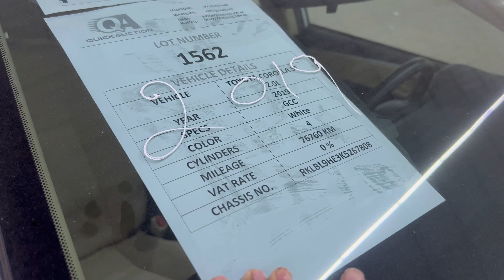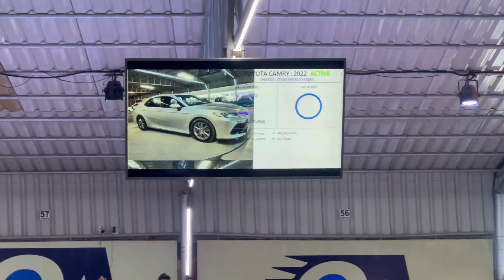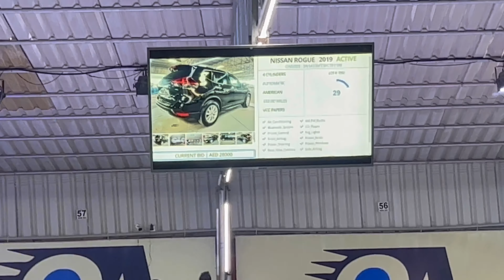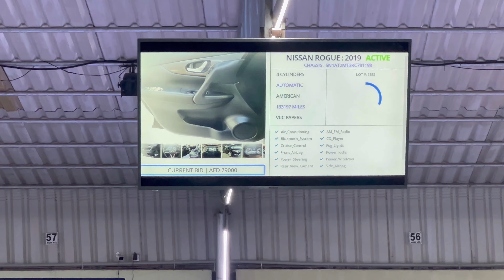Cheapest Car auction in dubai | Cheapest used cars in dubai| cheapest price car in dubai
01.emirates auction cars dubai
02.used car in dubai low price
03.cheapest car in dubai
04.cheap car in dubai for sale
05.car price in dubai
06.buying cheapest car
Buying cheapest car from auction in dubai
cheapest cars dubai
cheapest car auction in dubai
japanese used cars auction in dubai
dubai cars auction in dubai
used car auction dubai
used cars auction in uae
exporting supercars
low price car
low price cars in dubai
vella munda
vella munda dubai